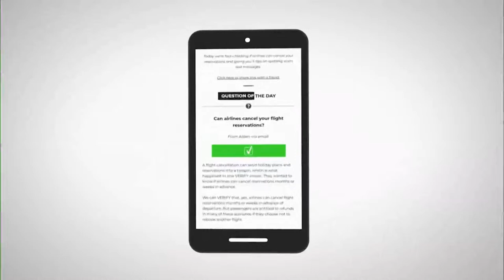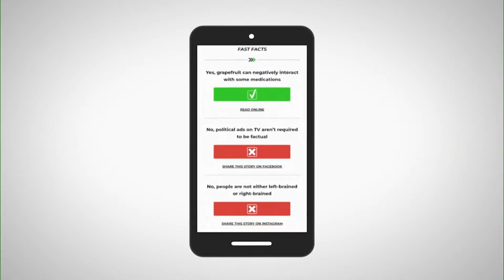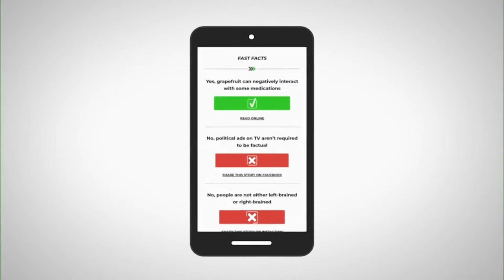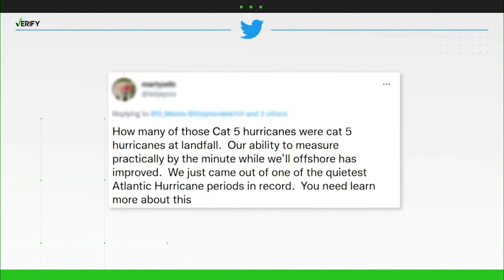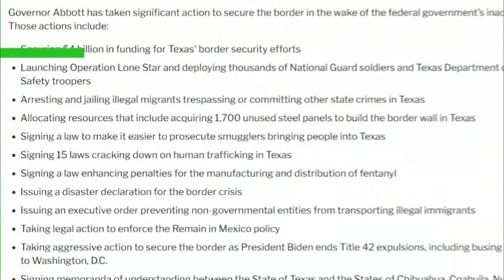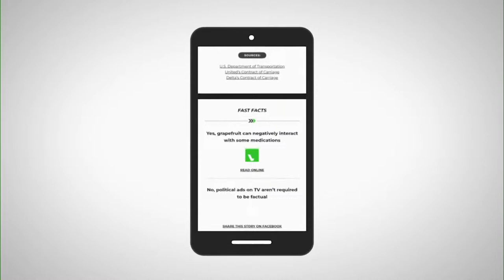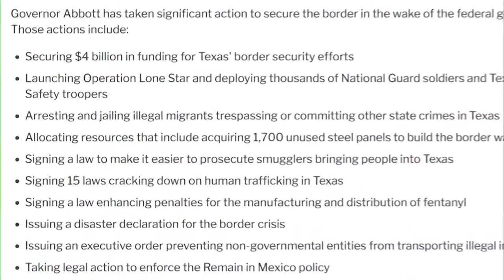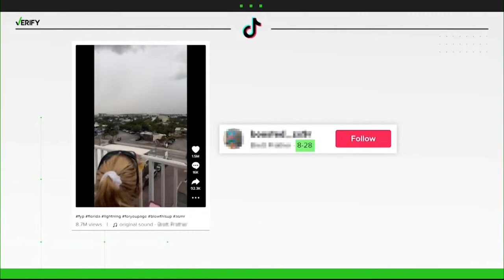DBL | Monday, October 3, 2022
12:30  p.m. - 1 p.m. ET
  2:00 p.m. - 6 p.m. ET
  7:30 p.m. - 8 p.m. ET

🔴 DailyBlastLive.com